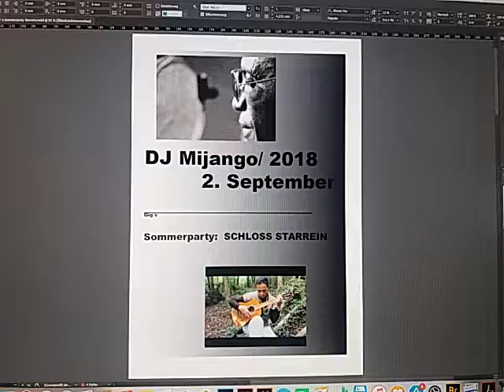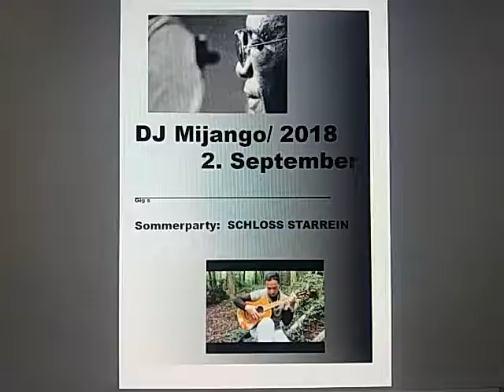DJane Malenka Mijango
Paris, the city of lovers of different cultures

What does it mean to go abroad? Why do people go out of adventure, out of necessity, or because they do raids? To wage war to make prey? To destroy other cultures? To prove yourself to be the best? Food and Resourced Fights?

How do I feel in a foreign country? When do I feel welcome and when?
The stranger, whether strange or different, but at home!

What do I need to feel at home? What can I offer, what do I have to offer? Why do I have to adapt, why are not other people happy to get to know the stranger and to discover me as I am?

When am I at home and where?
For me this was at home to be in the same degree as a person I love. To be connected with friends and family. Good to sleep. To have rest. To be happy, because others rejoice that I am with you. To get praise and to reap good pleasure. Doing good and doing good to others. Happiness, conviviality, solidarity and partnership.

What do I need to do to feel at home? How to find friends. How do I like? What do I have to do to keep others from worrying? What pleases people who like me? What is home for me?

For me, Heimat means to experience the joy of laughing and cheerful people, who look forward to seeing me. Or simply to have a scarring for a growing personality. To be invited and not to be used and abused.
What does the house mean to me?

When am I home? How important is a nest and security for a person, what does it mean to be thrown out? What does it not mean to go back to a house? What does it mean to lose a homeland home? Why is that so bad? Why is it so hard to find new places at home again. What provides security? Why do people have to get used to each other? Why is it so difficult for people to accept when someone wants to go back? What is a retreat? What does it mean to be excluded? Why do people talk bad about one? Why do people not feel good when others depend on them? Why is not dependency recognized? Why are there relationships when the seed places the indivduum before the community?
How can other people help me not feel so strange? Why are you repelled when you do not participate. What is the resonance behavior of people?

To be alien and different, how must I behave?

What does it mean to me if I am a stranger?

What does it take to adapt to others and their needs?

What are the difficulties of adapting different cultures to a new environment?
What do people ask about each other and why? Why is it so important to know a lot about a person?

Why are all these questions interesting to me?